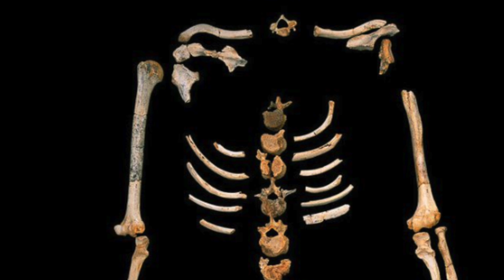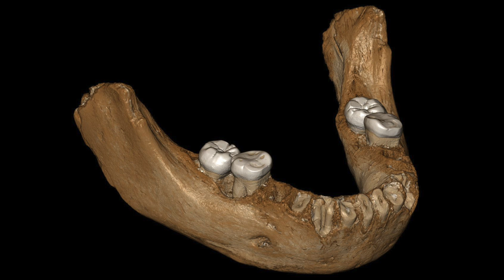The Genes Of This Tribe In New Guinea Carry DNA Of A Third Unknown Human Species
The genes of this tribe in New Guinea carry DNA of a third unknown human species. Today, we take a look at the genes of this tribe that's carrying the DNA of a third unknown human species.

Archaeology is a fascinating subject area, looking at how we have come to create the world that we know today. Looking at the past can often lead us to revaluate our understanding of a potential future and archaeology is one tool that lets us do precisely that. There is so much history that outdates our time on this earth and that tells the stories of many different civilisations that have walked their ways through this time.